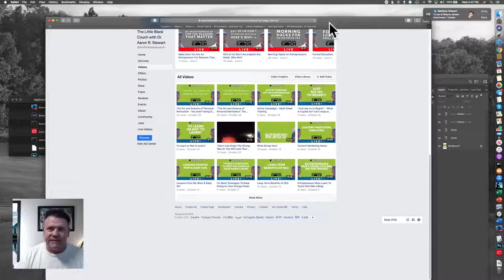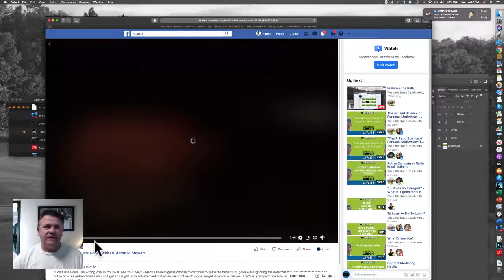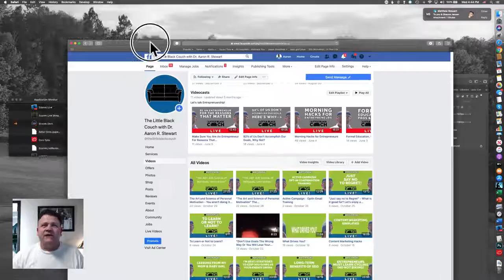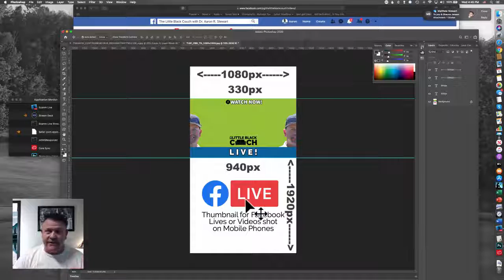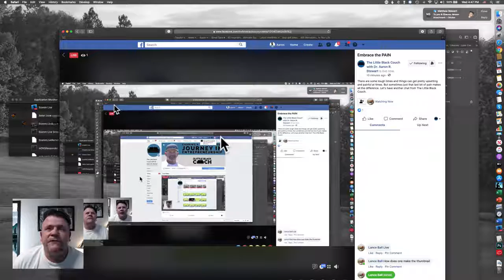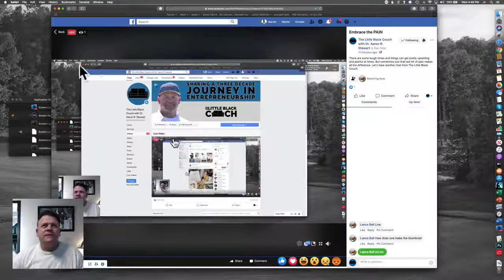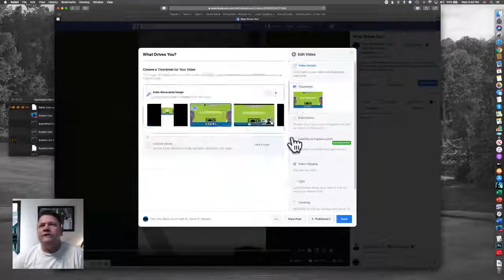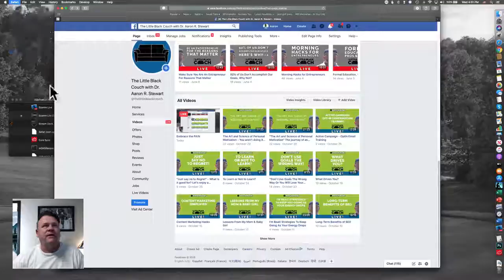Embrace the PAIN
There are some tough times and things can get pretty upsetting and painful at times. But sometimes just that last bit of pain makes all the difference. Let's have another chat from The Little Black Couch.